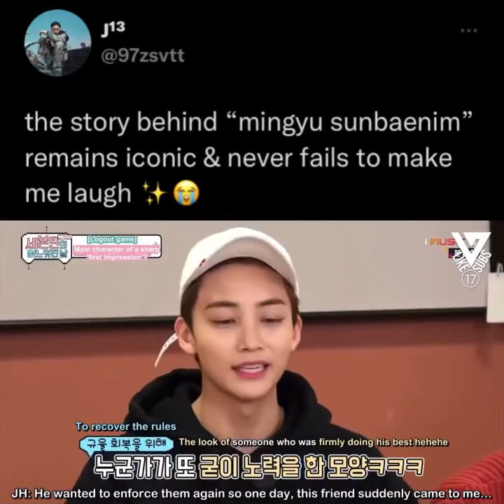jeonghan has to call his dongsaeng sunbaenim